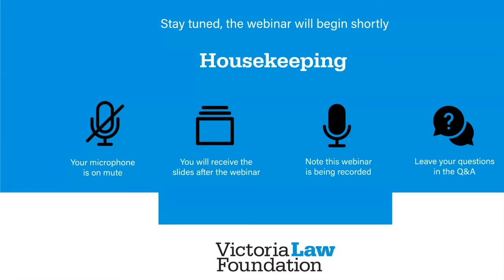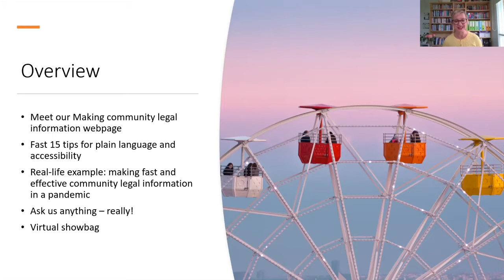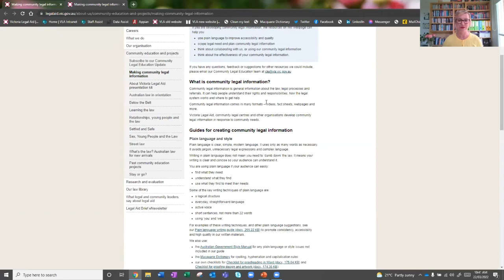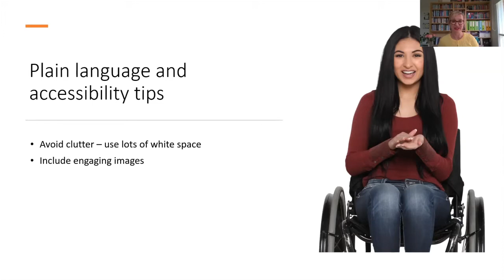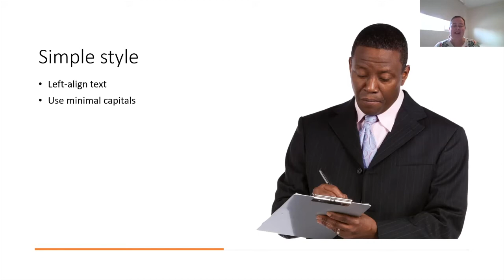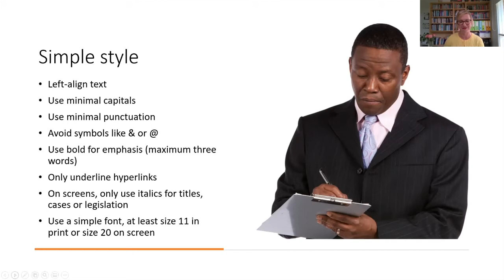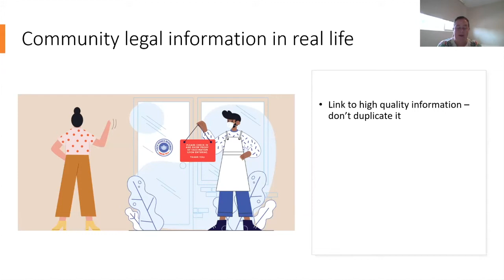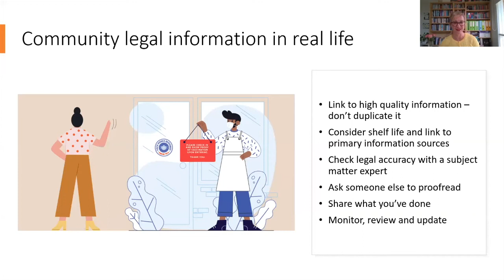Community legal information: an insider’s view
Join us for a behind-the-scenes tour of resources that Victoria Legal Aid uses to create high quality, accessible community legal information:

Meet the new Making community legal information webpage, inspired by consultation with community legal centres, and learn our favourite plain language tips.

Hear real-life examples of how these resources can be used to create fast and effective legal information for your community.

Speakers:
Allyson Hose and Andrea Staunton are Senior Community Legal Education Co-ordinators at Victoria Legal Aid.

They have produced a range of community legal information content, including fact sheets, booklets, animations and digital COVID-19 legal information. Both have a strong interest in plain language, best practice and sharing resources and knowledge with sector colleagues.